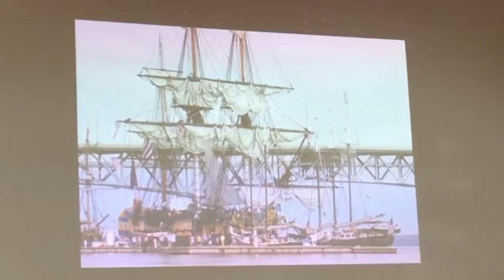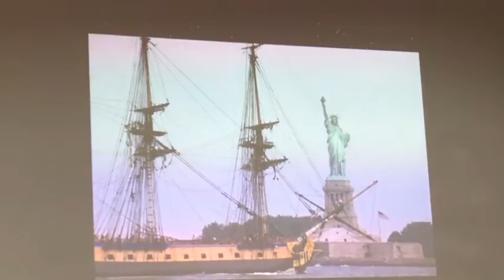Hermione Emeline raconte